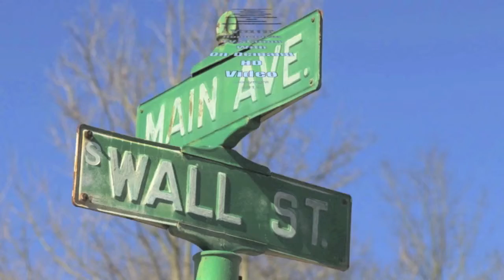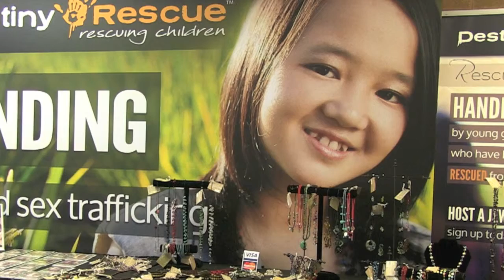David Grant on how to rescue kids from sex trade